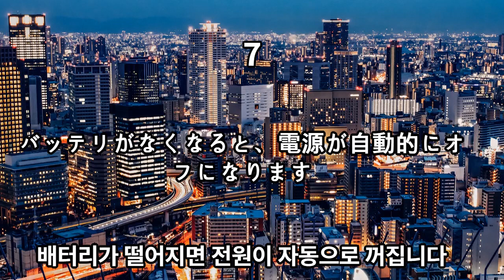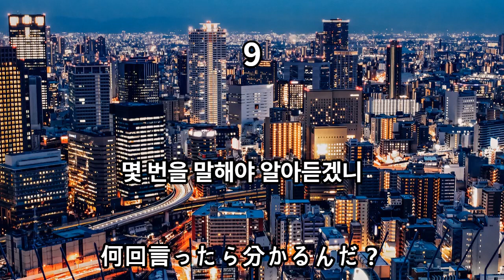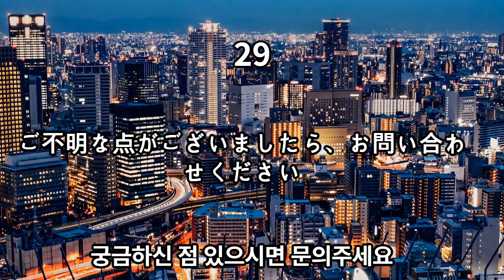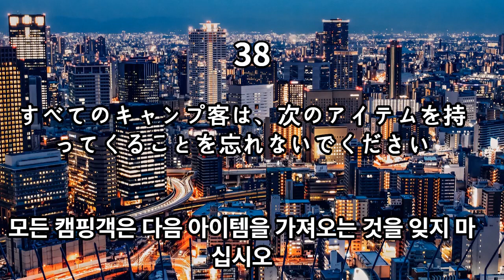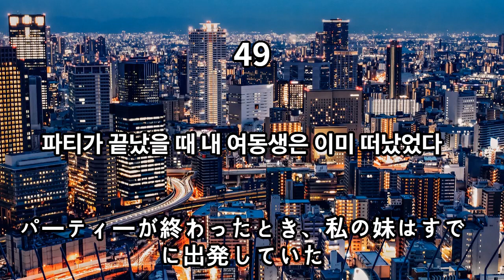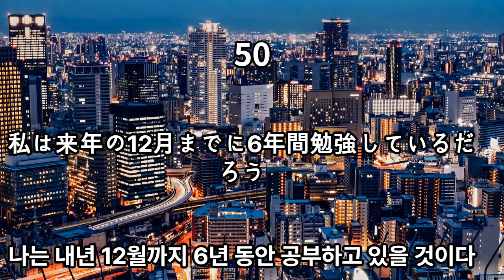일본어 문장 50개 시리즈27#초증급#일본어공부#일본어문장반복#간단일본어#韓国語#韓国語習い#韓国語勉強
줌 1:1교육
교재 교육(본인 책선정) : 한달4회 주1회 : 20만원
프리토킹 한달4회 주1회 : 30만원
문의 카톡 : fatbarin